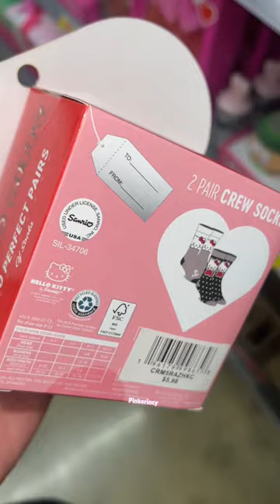Hello Kitty socks ❤️